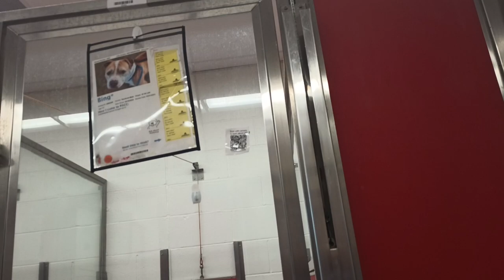Bing 5y A805396 kennel 53 pod 2 PACC shelter if I give him peace of mind in my presence I'm giddy288